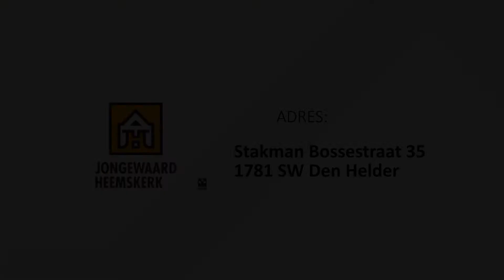Woningvideo Stakman Bossestraat 35